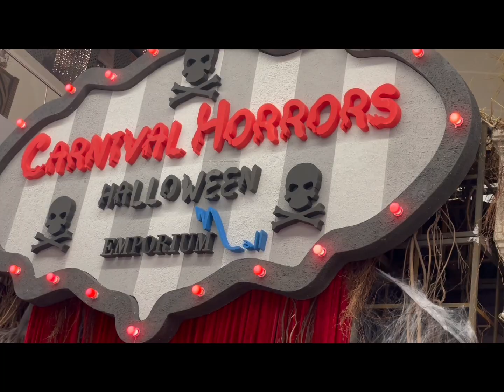Halloween at Emporium Mall[2023] || Stranger Things Inspired ||Main to Dar gai😂||scary Night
halloween
halloween emporium
emporium crypt keepers
lahore emporium emporium mall
 emporium mall halloween
halloween in emporium mall
halloween party
halloween comes to lahore in emporium mall halloween store halloween 2023
emporium mall party
party in emporium mall
halloween treats
halloween drinks
halloween decorations
halloween costumehalloween costumes halloween life
halloween food halloween 2023
halloween diy treats